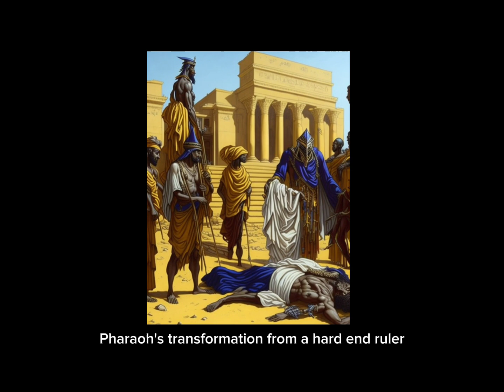Pharaoh's Prideful Lesson: Humility in Ancient Egypt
Explore the ancient tale of Pharaoh's pride and the powerful lesson it imparts about humility. Discover the consequences of unchecked ego. Learn how even the mightiest can fall and find redemption through humility.